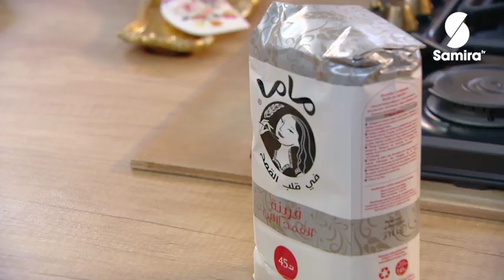رولي بطاطا بالسلق و اللحم مرحي + كريمة البرتقال بالكرمبل | لمسة شهرزاد | Samira TV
رولي بطاطا بالسلق و اللحم مرحي + كريمة البرتقال بالكرمبل من برنامج لمسة شهرزاد